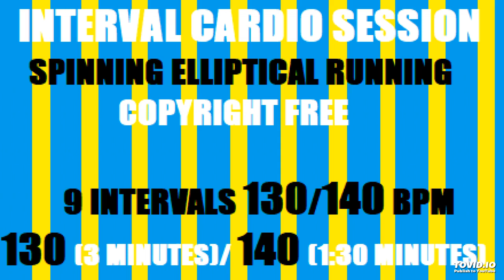INTERVAL CARDIO TRAINING 130/140 BPM (9 CYCLES) COPYRIGHT FREE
INTERVAL CARDIO SESSION FOR YOUR RUNNING, SPINNING, ELLIPTICAL... WORKOUT 130/140 BPM
9 CYCLES: 130 BPM (3:00 MINUTS) / 140 BPM (1:30 MINUTS)
COPYRIGHT FREE